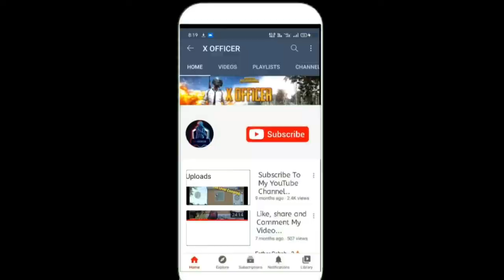IT WAS HARD TO ESCAPE HERE AND THIS HAPPENED IN PUBG MOBILE PUBGM (HINDI/HARYANVI) 15 (KILLS)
PUBG GAME
PUBG VOICEOVER WITH MIC
I PAD MINI 5 ME WITHOUT GYRO KAISE KHELE
PUBG MOBILE DOWNLOAD IN IOS
PUBG MOBILE GAMEPLAY ANDROID
PUBG MOBILE NEW UPDATE
PUBG MOBILE HARYANVI
HARYANVI GAMMER
PUBG MOBILE INSTALL
PUBG MOBILE INDIA RELEASE DATE
PUBG MOBILE TEASER
PUBG MOBILE INDIA BETA VERSION
PUBG MOBILE GLOBAL VERSION
PUBG MOBILE INDIA LINK
HOW TO DOWNLOAD PUBG MOBILE INDIA
PUBG MOBILE INDIAN VERSION KAB TAK AAYEGA
PUBG MOBILE INDIAN VERSION
PUBG MOBILE SCOP SETTINGS
ZERO RECOIL SETTINGS
PRO PLAYER KAISE BANE
PUBG ME NAME KAISE CHANGE KARE
PUBG ME UC KAISE LE
PUBG MOBILE ME SERVER KAISE CHANGE KARE
PUBG MOBILE METRO ROYAL DOWNLOAD
PUBG MOBILE ME FREE UC KAISE LE 2020
GAME X PRO
BEST SENSITIVITY IN PUBG
ALL SCOPE SETTING
HOW TO PLAY SOLO VS SQUAD
INDIA ME PUBG KAB TAK AAYEGA
PUBG SONGS
IOS ME PUBG KAISE DOWNLOAD KARE
PUBG SE PAISE KAISE KAMAYE
PUBG GAMEPLAY KAISE RECORD KARE
HOW TO EDIT PUBG VIDEO
PUBG VIDEO PE VOICEOVER KAISE KARE
PRO PLAYER KAISE BAN SAKTE HAI
CHALTI GADI SE BANDE KASIE GIRAYE
BEST DEVICE FOR PUBG MOBILE
LAG KAISE KAM KARE
HOW TO REDUCE LAG IN PUBG MOBILE
BEST BOOSTER FOR PUBG MOBILE
PUBG UPCOMING EVENTS
10 HP ME BANDE KAISE MARE
RUSH IN 10 HP
SABSE ACHA PUBG PLAYER KON HAI
PUBG MOBILE BEST SETTINGS  IN HINDI
PUBG MOBILE TIPS & TRICKS
PUBG MOBILE SETTING CONTROL
4 FINGER CLAW KAISE BNAYE
2 FINGER SETTING
BEST MOBILE FOR PUBG UNDER 20000
BEST MOBILE FOR PUBG UNDER 15000
BEST MOBILE FOR PUBG UNDER 10000
KYA PUBG INDIAN VERSION WAPIS AAYEGA?
PUBG MOBILE BAN KYUN HUA
pubg song
 pubg lite live
 pubg video
 pubg mobile
 pubg game
 pubg lite
 pubg ringtone
ipad+mini+5
 iphone xr vs ipad mini 5
 ipad mini 5 vs ipad 7th generation
 ipad mini 5 review
 ipad mini 5 pubg graphics
 ipad mini 5 price in pakistan
 ipad mini 5 fortnite, ipad mini 5 vs ipad air 3
 ipad mini 5 price in india
 ipad mini 5 price